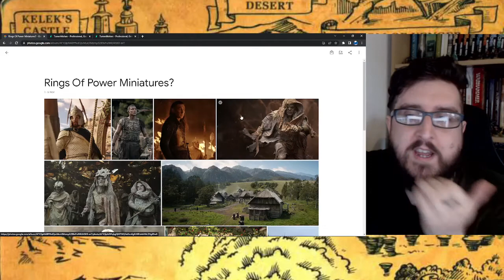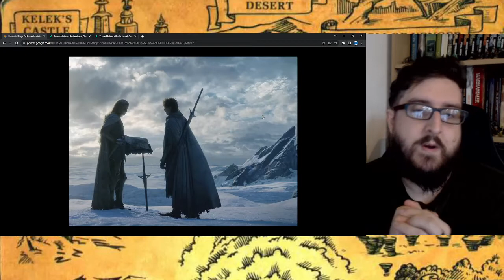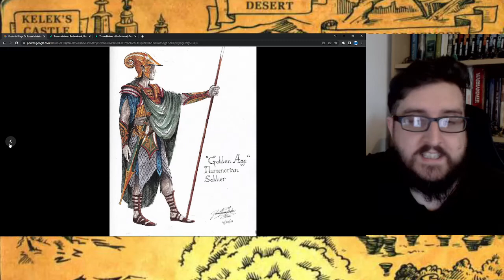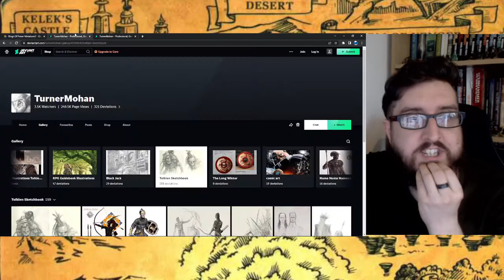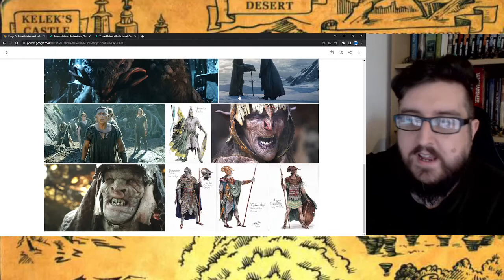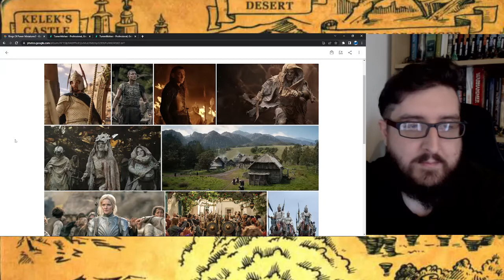A Rings Of Power Middle-earth SBG Starter Set - What Would Be In It? Orcs Vs Numenor & Southlanders?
With The Rings Of Power TV series from Amazon now fully out there in the wild, I have chatted about what I think would be in a Rings of Power Middle-earth SBG (Strategy Battle Game) Starter Set.

It would seem apt to set the boxed game around the battle for the Southlands between the Numenorians, Orcs and Southlanders that happens towards the end of the series. It would feature lots of named characters like Elendil, Arondir, Halbrand, Galadriel and Adar PLUS be fun for scenarios!

There are also some additionally cool sets that could come out of the Rings Of Power around the battle against the Snow Troll and the clash in the Orc Slave Pits between Arondir and his Silven allies against the Orcs there.

What do you think would be in a Rings Of Power Starter Set? Would it be based around that Southlands clash? What miniatures would you like to see them create first if this did happen?

00:00 Introduction
02:37 What Would Be In The Starter Set?
11:35 Additional Sets They Could Make!
15:13 The Art Of TurnerMohan
18:07 Recap!